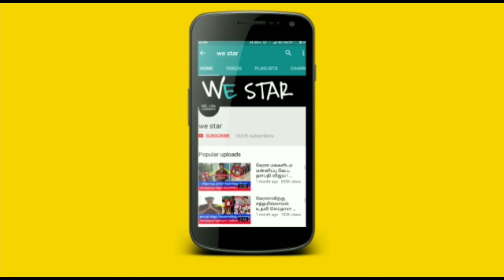நாளை ஞாயிற்றுக்கிழமை முக்கிய நாள் ! ஆபத்தை சந்திக்க போகும் 3 ராசிகள் ! எந்த ராசிக்கு அதிஷ்டம் ?